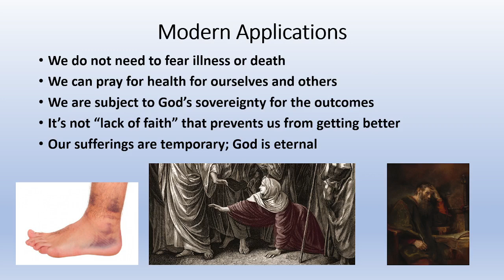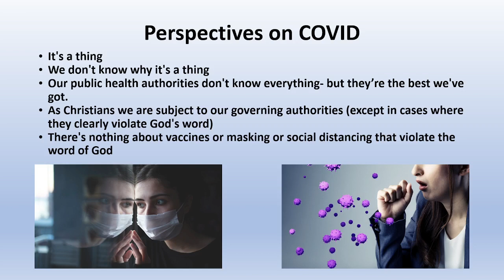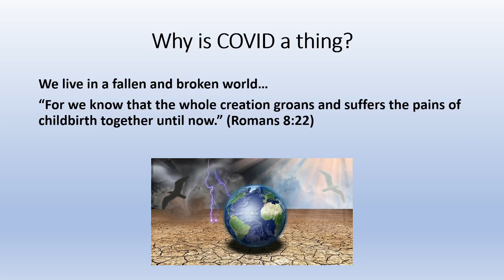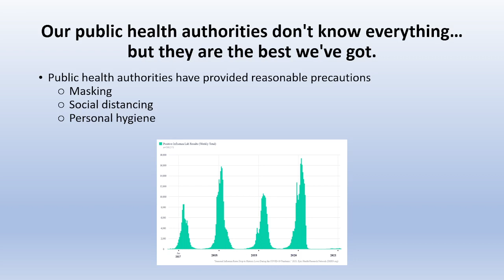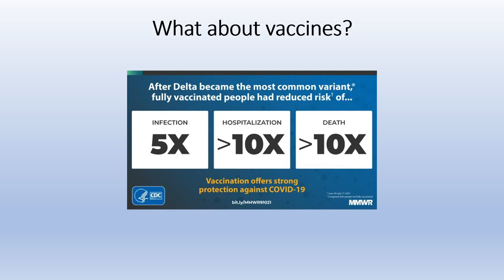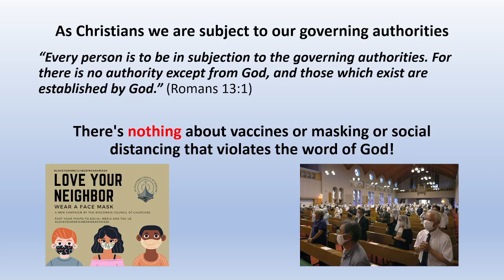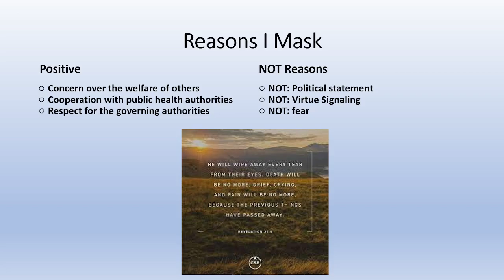My Journey With Jesus: Episode 78-Faith and COVID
A weekly discussion of my Christian life and experiences.

This week's topic: the COVID pandemic in light of Biblical truth and medical experience.